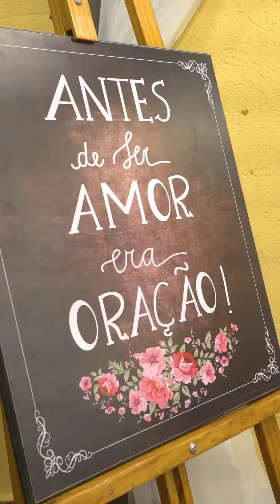O Amor os encontrou... e eles se perderam um no outro. Casamento no Recanto Pampulha - GRUPO VMH